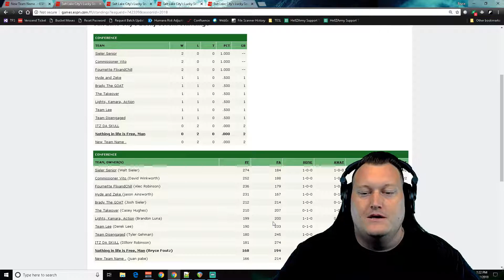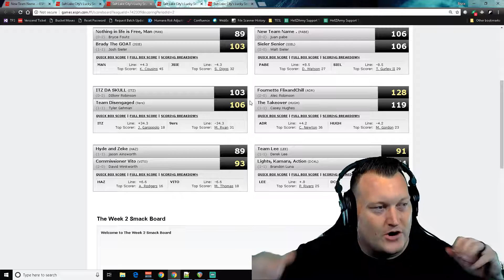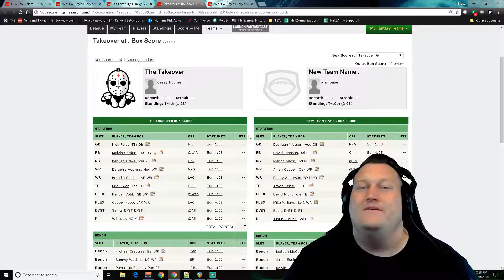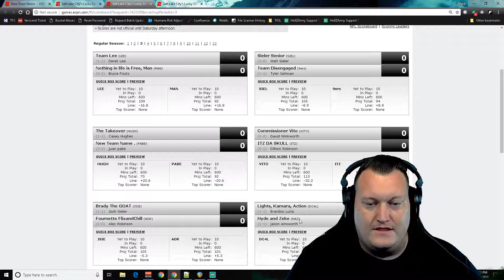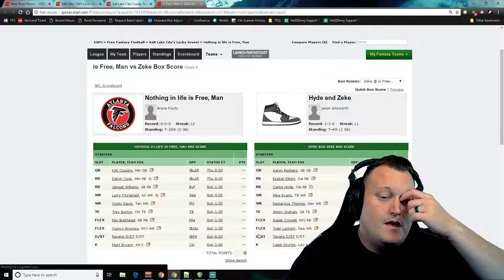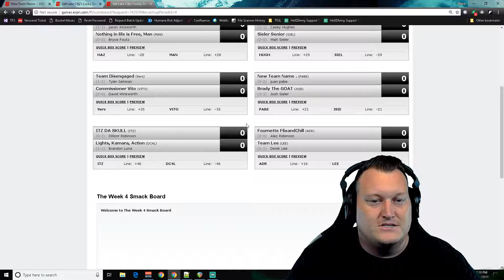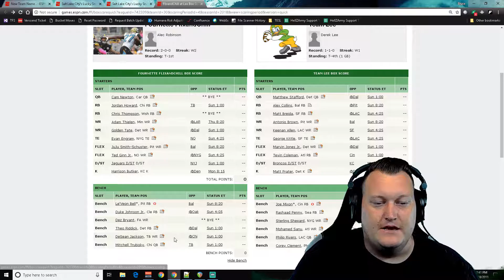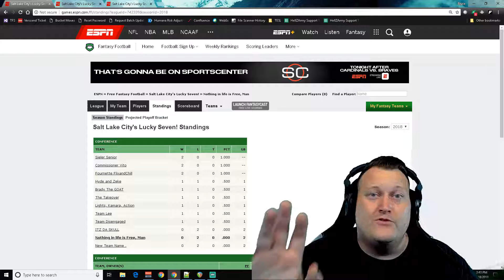Vito League Week 3&4